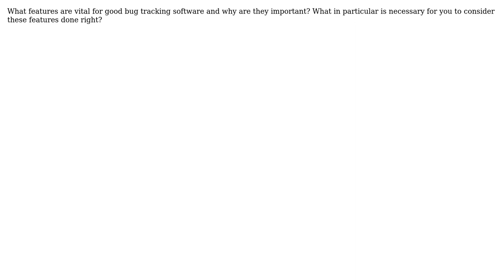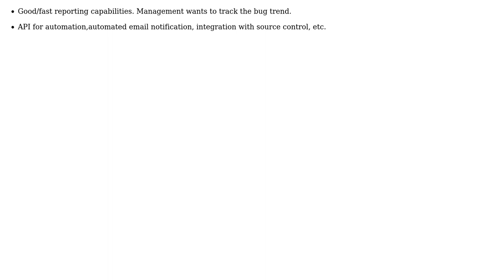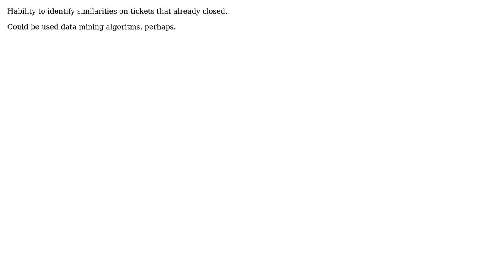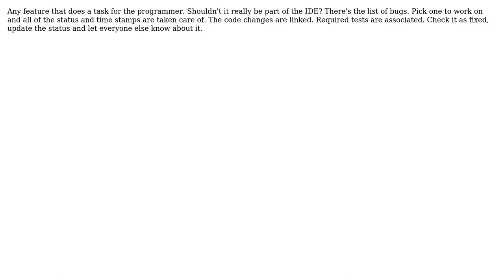Software Engineering: What features are vital for good bug tracking software? (9 Solutions!!)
Software Engineering: What features are vital for good bug tracking software?

With thanks & praise to God, and with thanks to the many people who have made this project possible! | Content (except music & images) licensed under CC BY-SA | Music | Images & others | With thanks to user Pagotti user Martijn Verburg user JeffO user Hugo user Guillaume user grokus user Dan Dyer user Catherine Sea user Casebash user Alex Fairchild and the Stack Exchange Network Trademarks are property of their respective owners. You are responsible for your own actions.